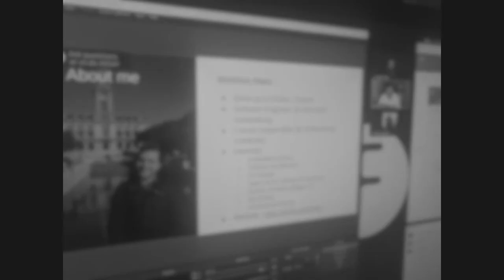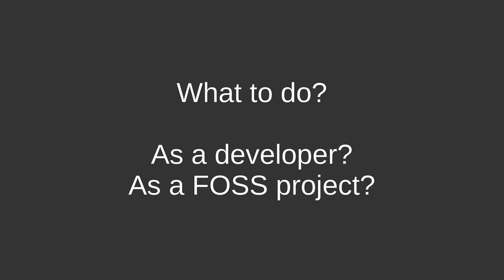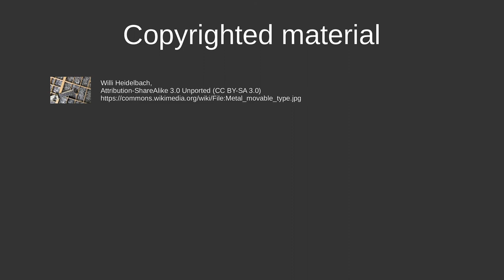10 - Patents part 2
The foss-north crew discuss and explain copyright and licenses. This is the second part of our discussions with Mirko Boehm.

Cover image contents:
- BSD Daemon - Beerware licensed by Poul-Henning Kamp